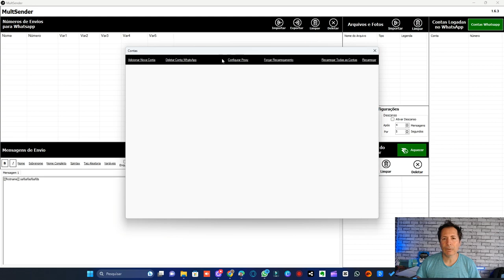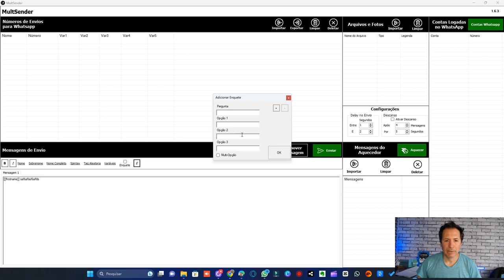A MELHOR FERRAMENTA DE ENVIOS NO WHATSAPP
Descubra a melhor ferramenta de marketing do WhatsApp para envio eficiente de mensagens. Aumente seu alcance e interaja com seu público sem esforço. Experimente agora!"

Melhor (melhor)
Ferramenta (ferramenta)
Envios (envios)